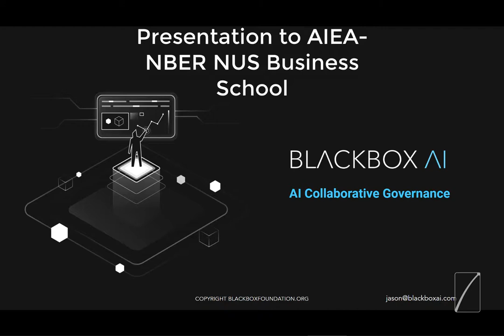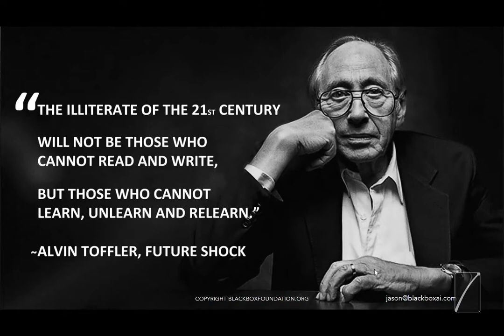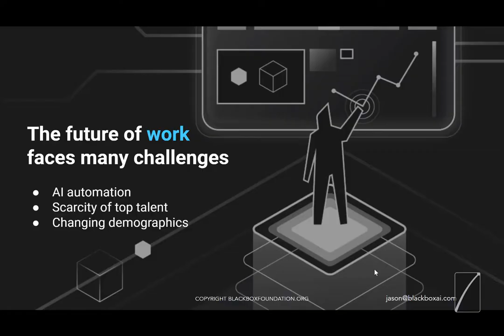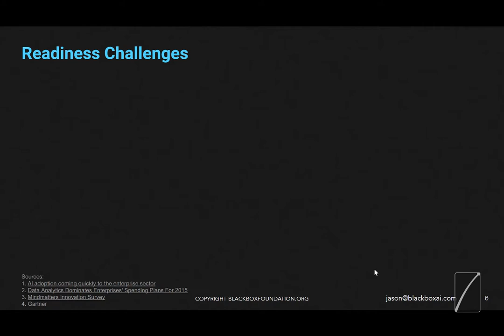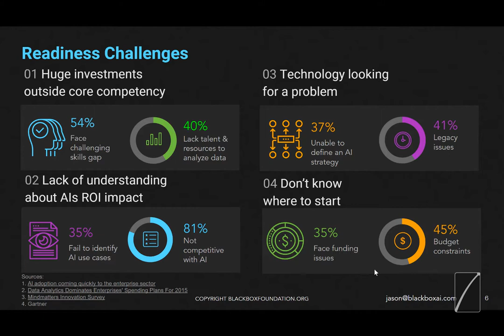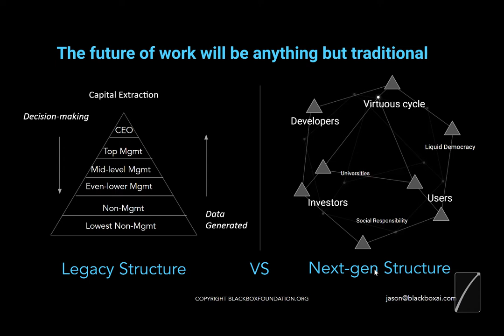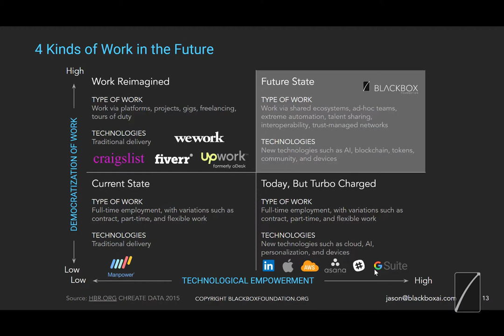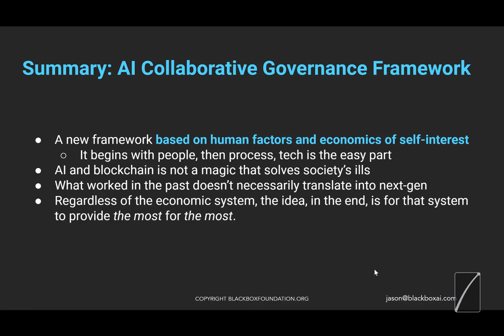Presentation to AIEA-NBER NUS Business School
Jason J Sosa presents to the AIEA-NBER delegation at NUS business school in singapore